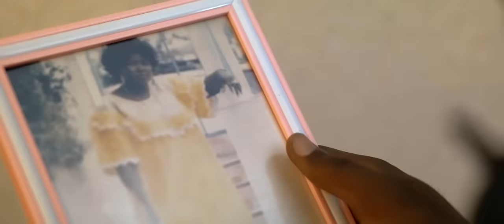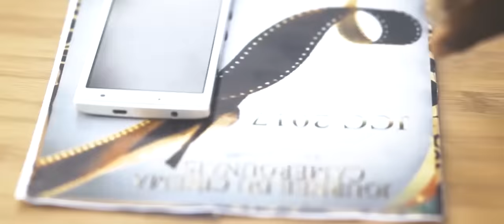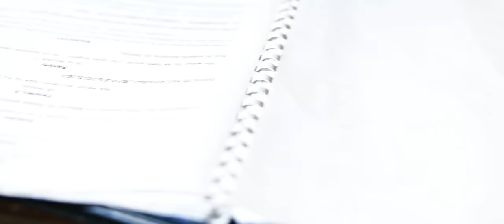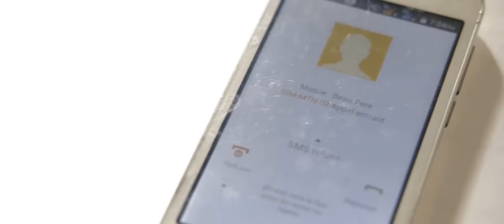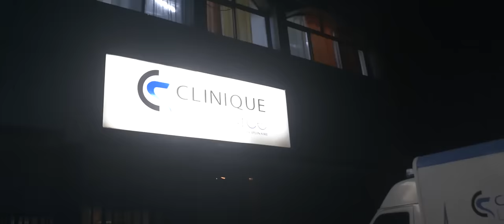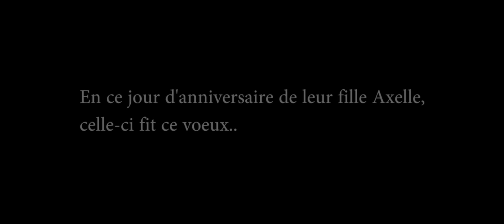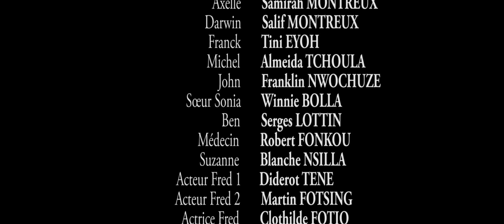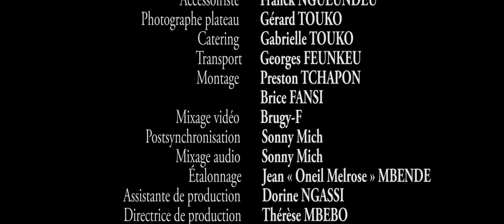Le Silence (Film africain, Cameroun 2019)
Par le réalisateur camerounais Brice Fansi. et appuie sur la CLOCHE pour être le premier informé des nouveautés !

Clique sur tous les liens !

LOME VIVINA
goo.gl/5bSw6W